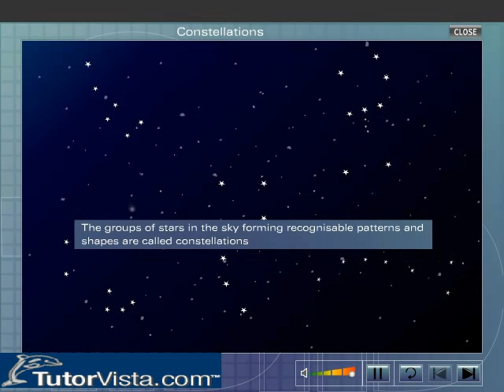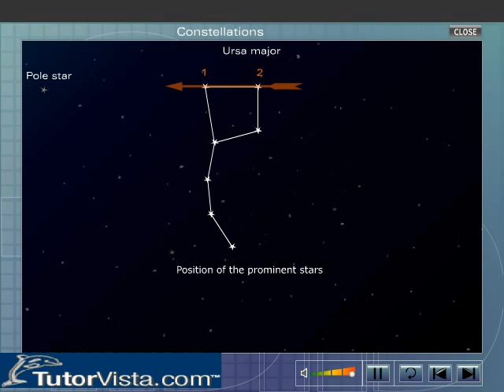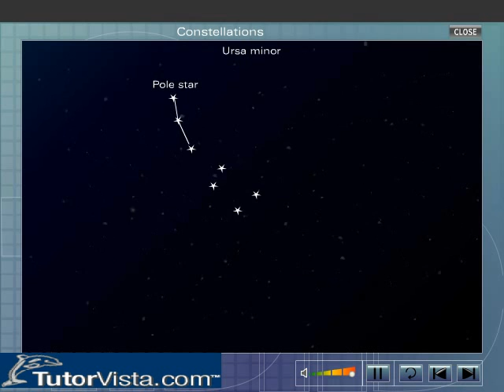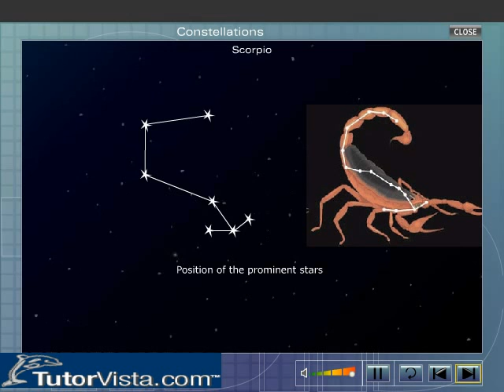Constellations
The easily recognizable patterns formed by the stars in the sky are called the constellations. The brightest star in the constellation identifies any constellation. There are almost 88 star constellations are visible and identified in the night sky. The shape of the constellations resemble to the certain objects or the animals. Star constellations are therefore named after the objects or the animals, which they appear to be, resemble. For example, star constellation Orion from a pattern, which resembles hunter. So, the Orion constellation named as the hunter constellation. In the Indian astronomy the constellations are called the nakshatras.